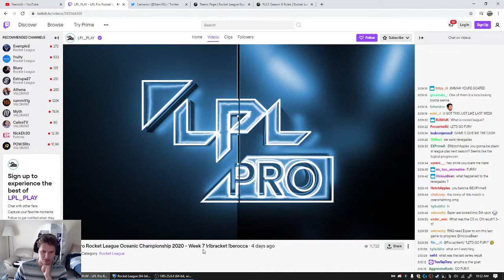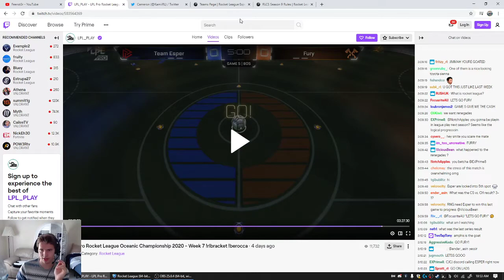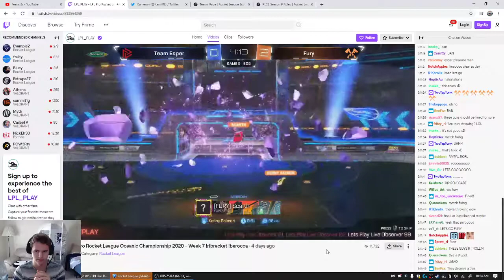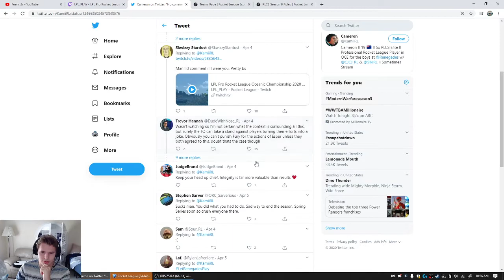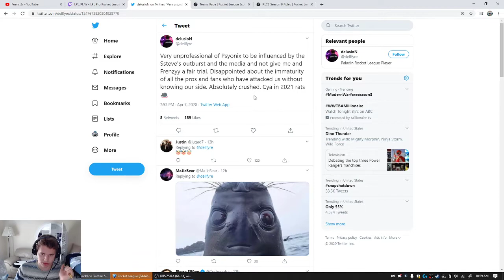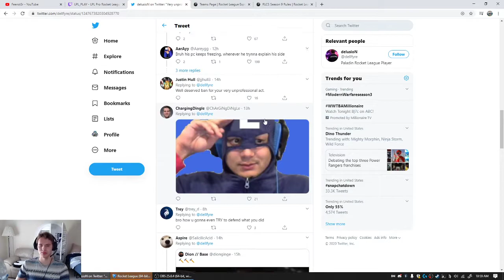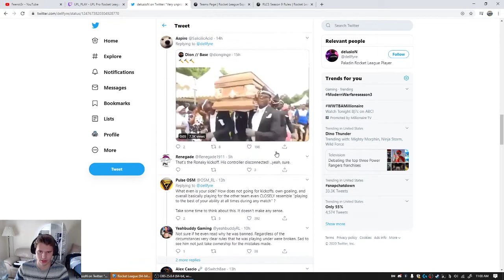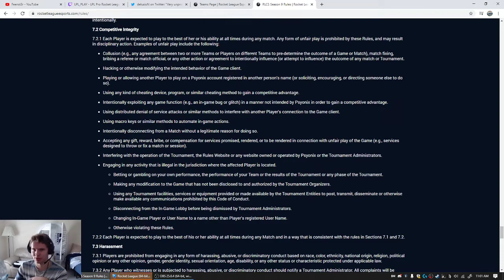THE FIRST PROFESSIONAL ROCKET LEAGUE FIXED GAME | WHAT HAPPENED WITH TEAM ESPER?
Felt like making this video because I thought it was pretty interesting to see this since it hasn't happened before.  Let me know down in the comments what you think about this.